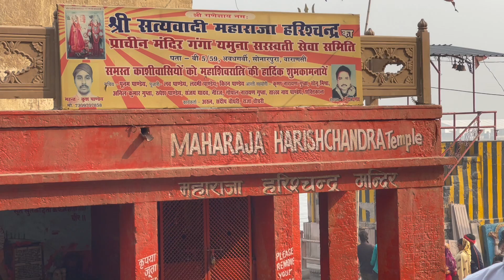MANIKARNIKA GHAT : HARISHCHANDRA GHAT : VARANASI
DAY 74

When Lord Shiva was bathing a Mani (Jewel) from his earring fell into the kund, hence the name Manikarnika (Mani:Beads Karnam:Ear Angad: Ornament). There is another myth about the ghat : the ear jewel from lord Shiva fell down while he was dancing angrily, which fell on the earth and thus Manikarnika Ghat formed.

The Manikarnika Ghat is mentioned in the Gupta inscription of 5th century. The stone stairs were made in 1303, and rebuilt in 1730 under the patronage of Bajirao Peshva. In 1791 Ahilyabai Holkar rebuilt the entire ghat.

Harish Chandra Ghat is one of the oldest Ghats in Varanasi.. Harish Chandra Ghat is named after the King Harishchandra, who once worked at the cremation ground here for perseverance of truth. As a Reward for his perseverance of truth, It is said that God had restored his lost kingdom and his son.

SPECIAL THANKS TO @TRIPOLEGEARS WHO TO SUPPORT ME INTHE JOURNEY BY PROVIDING BEST GEARS.

Gift your dog their daily present to have an easy daily activity.

Name : Zoof pets

🎬  Filmed on iPhone 12 Pro Max (  @Apple  )
💻  Edited using In shot